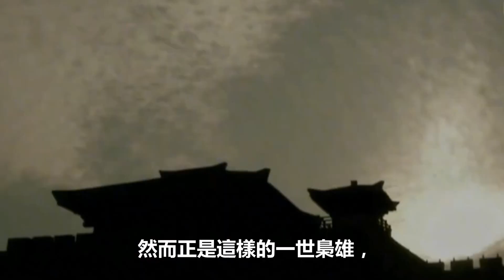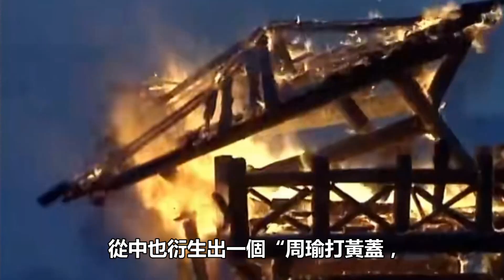曹操一生5大錯：錯睡1人，錯殺1人，錯留1人，錯信1人，錯放1人！